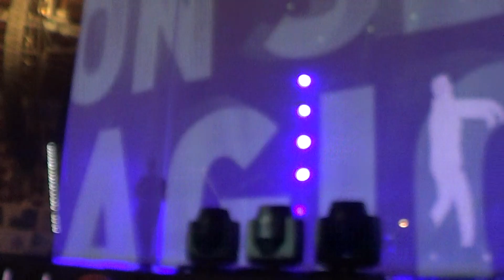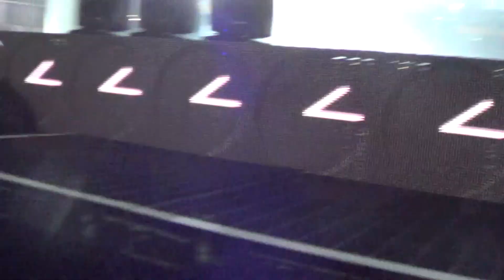Eros Ramazzotti ***Il Tempo Non Sente Ragione*** 13 Marzo 2016 Zoppas Arena - Conegliano Veneto